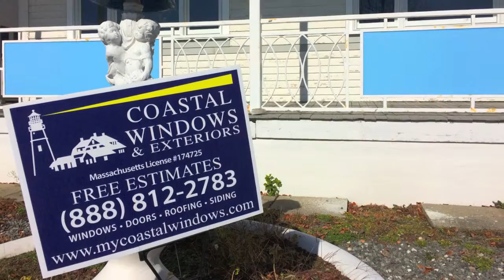Lifetime Replacement Siding for Historic Gloucester Home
Coastal Windows & Exteriors is replacing the old wood siding on an historic Gloucester home previously owned by the founders of Gorton Fisheries. Kathy Cuddyer's father Paul Conti used to paint the wood siding every year to maintain a freshly painted look. Now, with their new Preservation maintenance-free, lifetime warranty vinyl siding, Kathy Cuddyer and her family will no longer need to paint and the siding will never have to be replaced again.